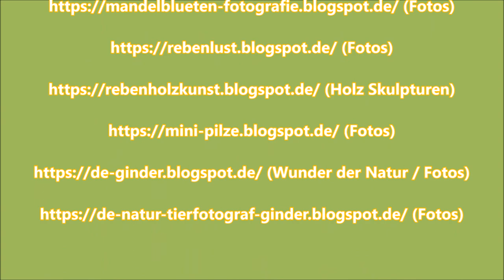Wald, Pilze, Pflanzen, Tiere Fotografien by Ingrid Röhrl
... kleine Mini-Pilzchen, die aus dem saftigen Moos ihre zarten Köpfe heraus strecken. Ein Mistkäfer, der über feuchtes, duftendes Laub  krabbelt. Aufgesprungene Bucheckern-Hülsen, die ihre kostbare Fracht schon über den Waldboden verstreut hat.
Ab und zu eine kleine Windboe. die die Baumkronen zum singen bringen.
WAS für ein Gefühl stellt sich da ein.
FREUDE und DANKBARKEIT über diese wundervolle Welt...

Fotografien by Ingrid Röhrl, dieses Video darf gerne geteilt werden, doch beachten sie bitte das Copyright... Danke